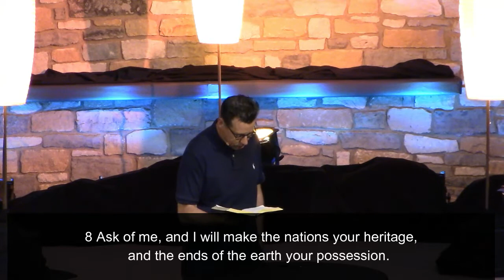June 7 Service - Essential Playlist: Hope in the Midst of Rebellion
Hope Online - June 7 - This week we begin our summer series "Essential Playlists: A Sampling of the Psalms".  What's summer without a playlist?  Since the generation of "mix tapes" unscoring summer with a selection of favorites is as essential as hot dogs, hamburgers, chips, and ice cream.   Pastor Jason kicks off the series with insights from Psalm 2 which is as relevent now as it was when written thousands of years ago.